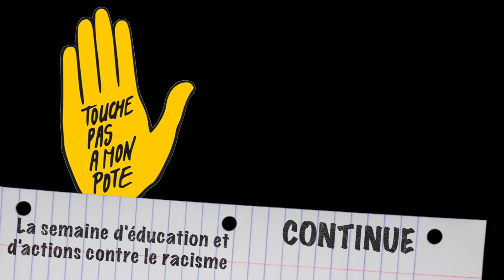Semaine d'éducation contre le racisme : cinéma-débat autour du génocide des Tutsis au Rwanda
Mardi 26 mars 2019, le pôle éducation populaire de SOS Racisme a animé un cinéma-débat autour du film « Shooting dogs » en présence de jeunes du CFA JC Andrieu (Saint-Maurice, 94). Etait présent Etienne Steve Nsanzimana, survivant du génocide des Tutsis au Rwanda et membre de l’association IBUKA France.

Réalisation : Lise Garnier et Marie Vasselet